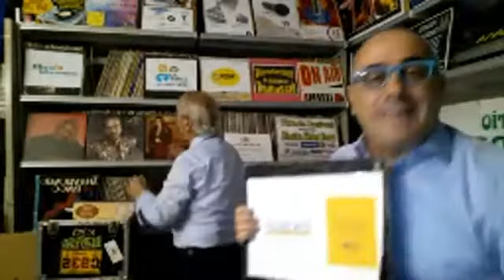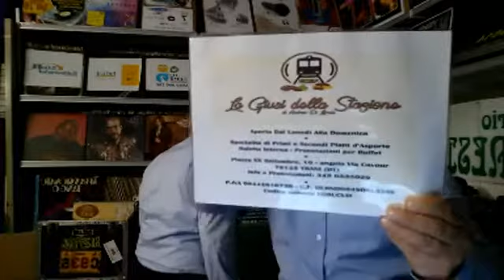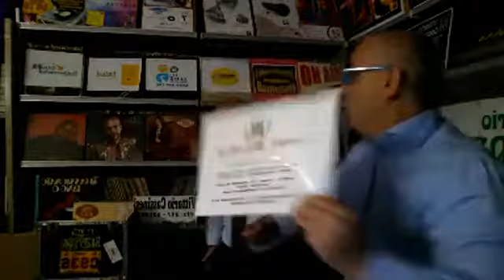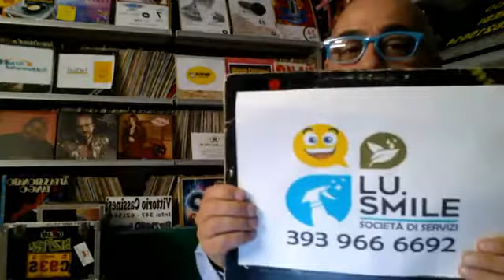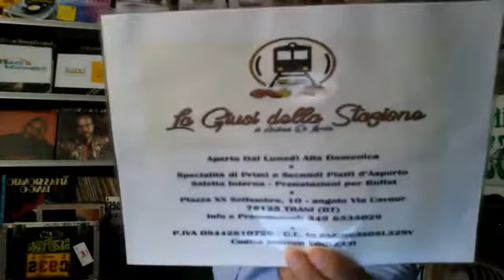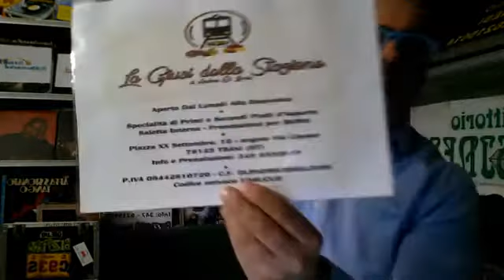DJ Vittorio Cassinesi presenta RadioSciò 11 10 2020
Il video utilizza la melodia di questo brano
Tu Sei L'Unica Donna Per Me (2005 Remaster)
Jedna slza na tve tvari (Una lacrima sul viso)
Il video non può essere monetizzato
Pensami
Entrate pubblicitarie corrisposte al titolare del copyright

Saluti DJ Vittorio Cassinesi - Per info e contatti: 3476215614

Si Ringrazia:

Jsabel Trani di tutto, di più. Uomo, Donna, Bambino.

Coop L.U. Smile società di servizi.
Manutenzione uffici, appartamenti, attività commerciali, opere edili, disinfestazione, derattizzazione, deblatizzazione.
Pulizia e rimozione graffiti da atti vandalici da qualsiasi superficie.
Coop L.U. Smile, sede operativa, via Giacinto Francia, 16 Trani.

Delta Informatica Assistenza Notebook e PC Desktop, Via Istria 23 Trani.

Svevo Caffè il buon caffè da bere e da gustare.
Nei migliori bar Torrefazione Viale della Costituzione Andria Zona PIP.
Punto Vendita Via Pisani 4 Andria .
Dora Orlandino - Franco L'americano

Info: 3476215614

Piazza XX settembre 10 A Trani.